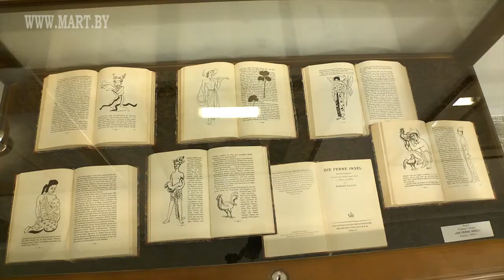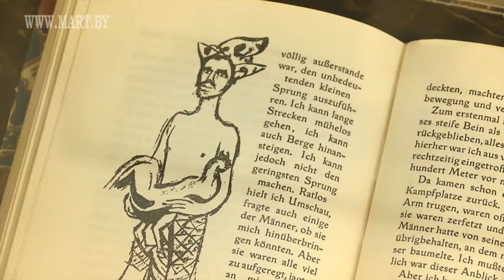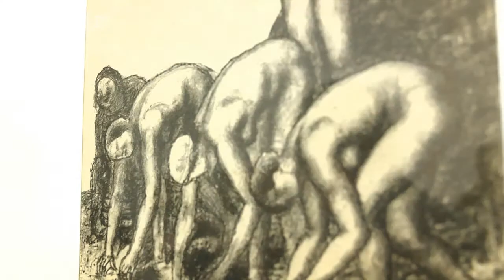РОБЕРТ ГЕНИН "В поисках рая"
BOKONONFILM  (Karina Baratova, Valter Tsurkan)

Еще одна история про еврейского мальчика из белорусского местечка Могилевской губернии , который стал знаменитым художником в Европе, много путешествовал по миру и покончил с жизнью самоубийством в Москве 1941 года. Сегодня его имя и картины возвращаются в музеи Белоруссии благодаря усилиям российского коллекционера Алексея Родионова. Ему же мы обязаны жизнеописанием непростой жизни этого талантливого идеалиста и фантазера , европейского эстета, странника и строителя Дворца Советов. Он, пожалуй, единственный из успешных художников, состоявшихся на Западе, и вернувшийся из эмиграции в Советскую Россию.

«Роберт Генин видел и впитывал всё, что происходило вокруг него. Естественно, он видел, что делает Пабло Пикассо, немецкие экспрессионисты из группы «Мост». Практически не уделял внимания сохранности своих работ. Ему было наплевать, что станет с его творчеством». Человек, что делал фрески для грандиозного Дворца Советов, в наших «дворцах-музеях» не прижился. Шедевры Генина сейчас рассеяны по частным коллекциям. Заграничным, в основном. Там же и работы других белорусских парижан."